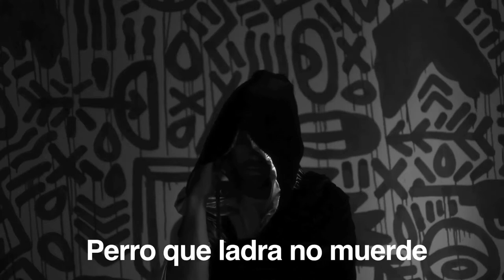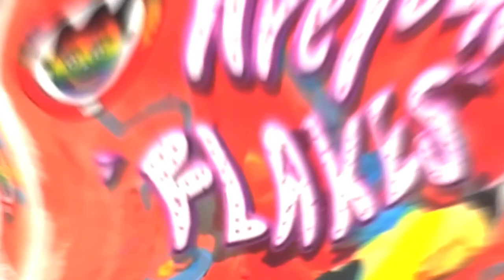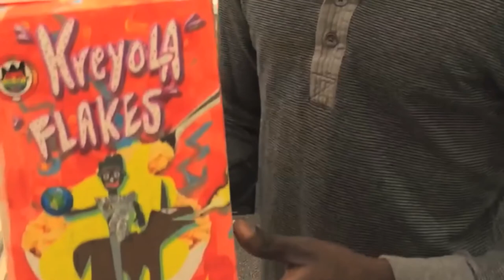ARCHETYPE$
Opening Reception on  Friday the 13th
Nov 13th-dec 1st
Erlin Geffrard, Spencer Keeton Cunningham, Jaque Fragua, Daisy Ortiz